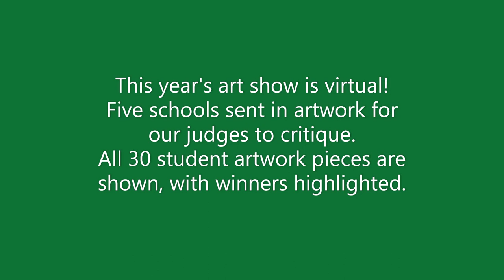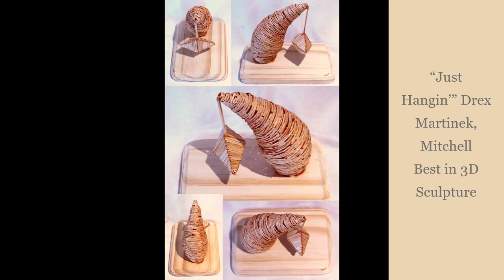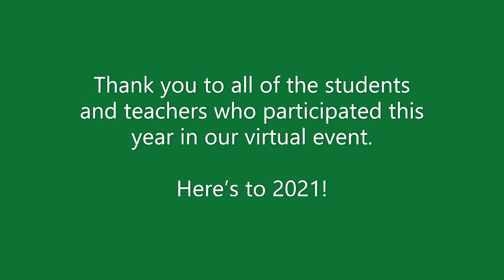All Dakota High School Fine Art Exhibition 2020 Includes Winners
The 2020 All Dakota High School Fine Art Exhibition student artwork showcase with winners noted. Thanks to all the students, teachers, judges and video technicians that made this possible during the COVID19 situation.